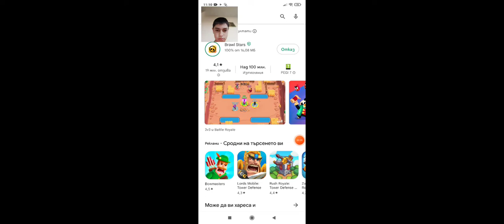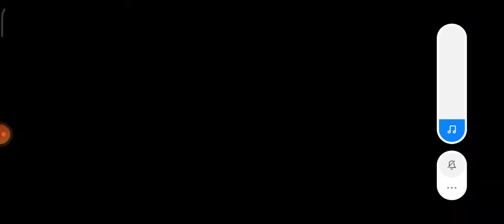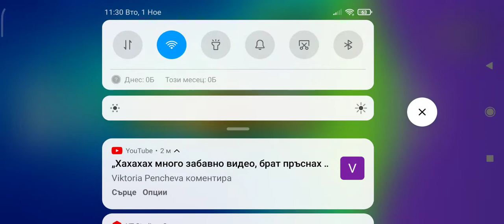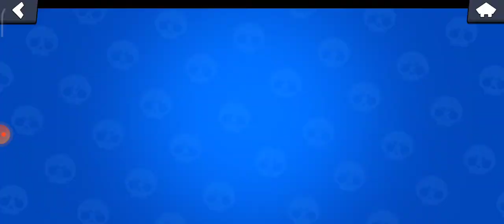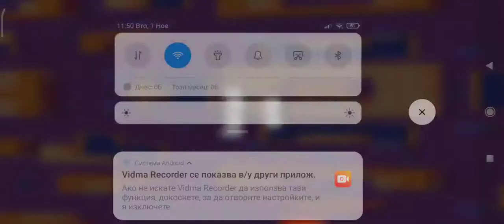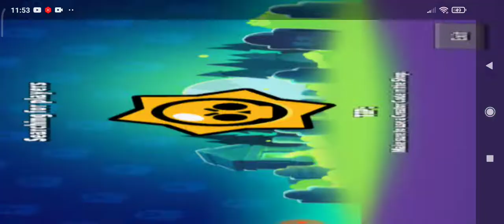ИГРАЯ BRAWL STARS СЪС @gamerbg0115! Episode 108!ЧЕСТИТ ПРАЗНИК,БЪЛГАРИ!💥😇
ИГРАЯ BRAWL STARS СЪС ‎@gamerbg0115 ! Episode 108!

bg Sv SPEEDCUBER#0849